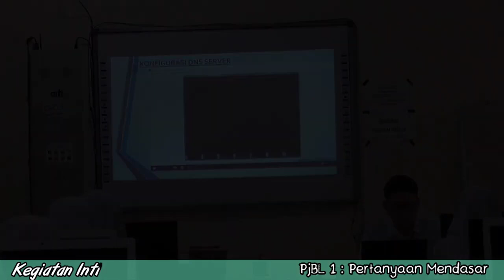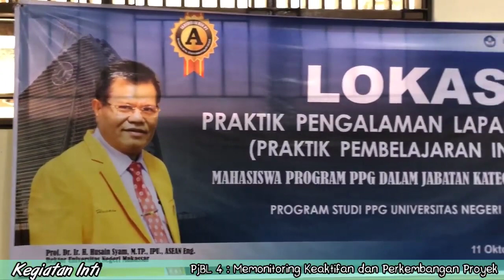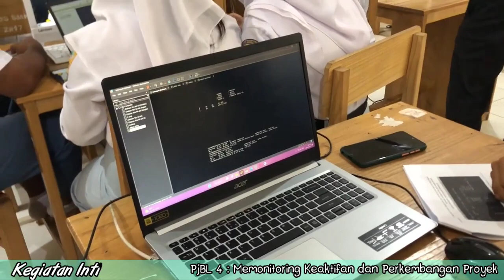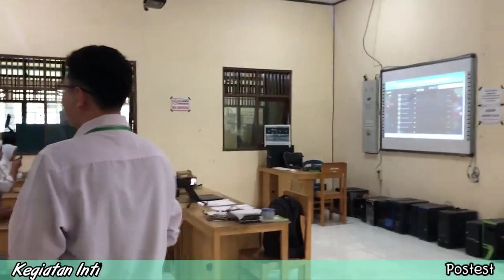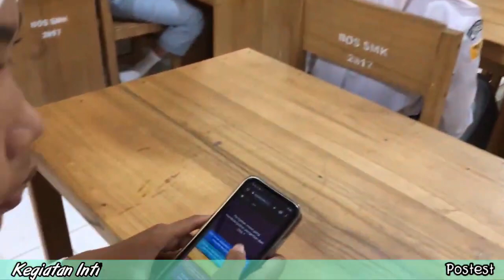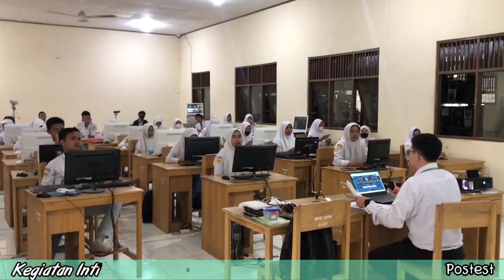KBM Mapel Kejuruan TKJ (Pertemuan ke 8)